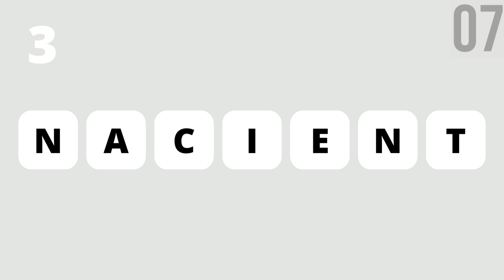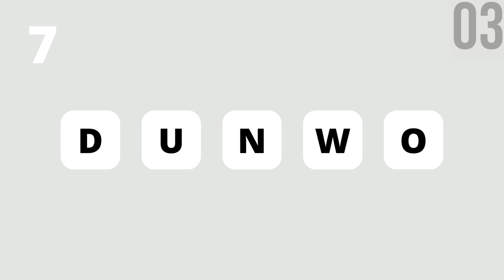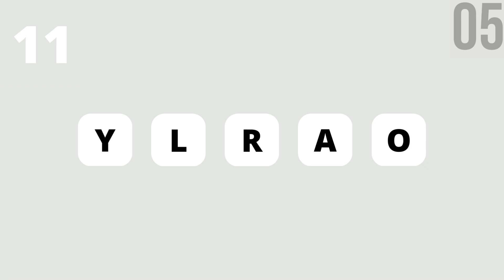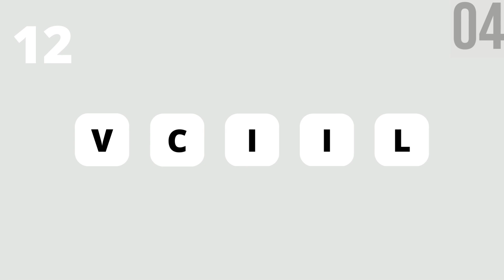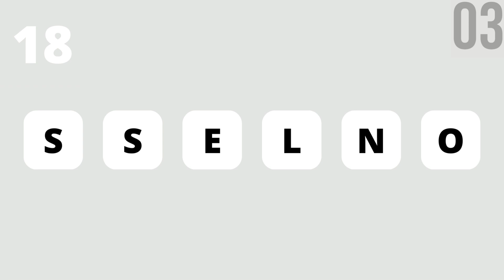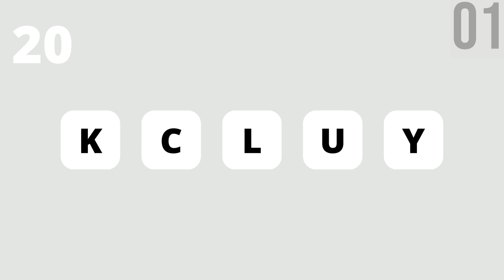Scrambled Word Games #23 | Guess the Letter Words - English quiz game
Guess the letter words game: Can you guess all scrambled words in 10 seconds?

** GUESS THE LETTER WORDS GAME ANSWERS **
1) ONLINE
2) MORAL/MOLAR
3) ANCIENT
4) HUMBLE
5) REQUEST
6) FOREST
7) WOUND
8) SIGN/SING/GINS
9) DESK
10) GLORY
11) ROYAL
12) CIVIL
13) SUSPECT
14) HEAVEN
15) GUEST
16) BLANK
17) POUND
18) LESSON
19) BELONG
20) LUCKY

guess the word game,word game,game for kids to play at home,
word puzzle,guess the word,guessing game,guess the word game show,
scrambled word game,scrambled words game,scrabble game,jumble word game,scrambled words with answers,
word games for kids,jumbled words,guess the words,guess the words game,letter words,letter word,word games to play,
scrambled word games,word games, letters,brain teasers for kids,guessing games,word game challenge,word